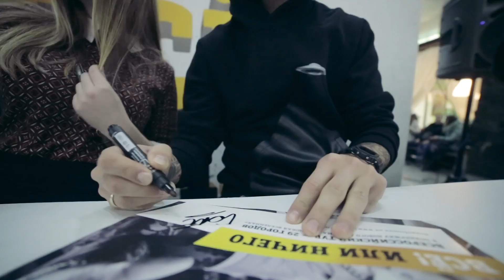L'ONE - Тур "ВСЁ! ИЛИ НИЧЕГО" (Эпизод 23. Белгород)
Хочешь увидеть самые яркие моменты тура?
Хочешь увидеть всю Кухню тура?

Всероссийский тур артиста L’ONE «ВСЁ! ИЛИ НИЧЕГО» приурочен к выходу нового альбома артиста «Одинокая вселенная», релиз которого состоится в октябре 2014 года. Генеральный партнер проекта – оператор мобильной связи Билайн, представляющий линейку тарифных планов «ВСЁ», которая и дала название туру.

В течение двух месяцев состоится 29 концертов в 29 городах России. Число «29» выбрано не случайно. 9 октября артисту исполняется 29 лет, и свой день рождения он встретит на сцене «СК 50 лет Победы», в родном городе Якутск, откуда и стартует тур. Кроме множества разных призов, подарочных билетов на концерт и нестандартных активностей Билайн и Black Star inc приготовили для вас уникальную возможность встречи и общения лично с L'ONE.